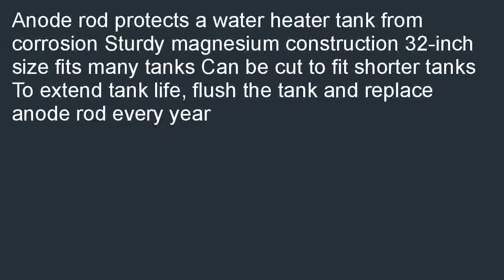Reliance 9001829005 32 Inch Magnesium Water Heater Anode Rod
Discount  B003110YN8/?tag=lkmina-20 Find a Reliance 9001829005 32-Inch Magnesium Water Heater Anode Rod. Our store locator is the easiest way to find best price for Reliance 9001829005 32-Inch Magnesium Water Heater Anode Rod.